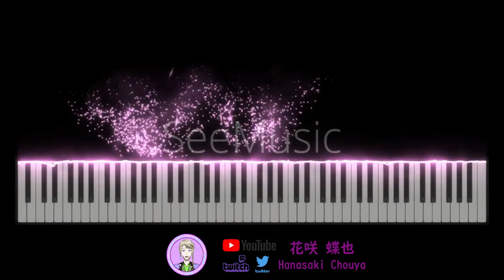[処刑少女の生きる道/處刑少女的生存之道/The Executioner and Her Way of Life] 主題曲OP Mili - Paper Bouquet